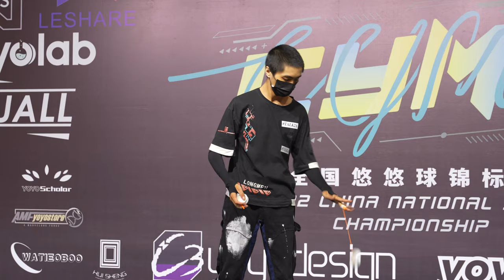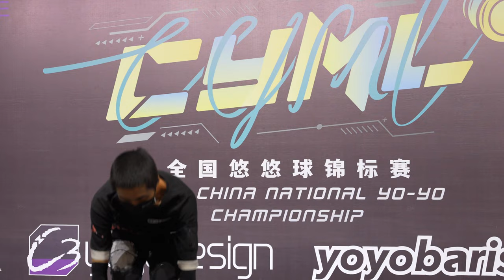2022CYML 2A Final 5th Xu Gao Film by C3 & AMF